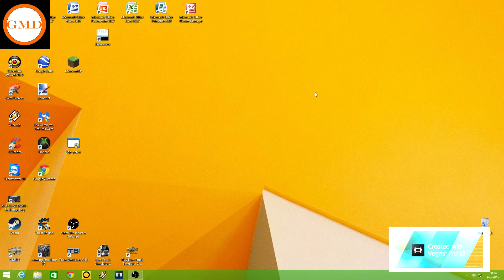info vidio rooster